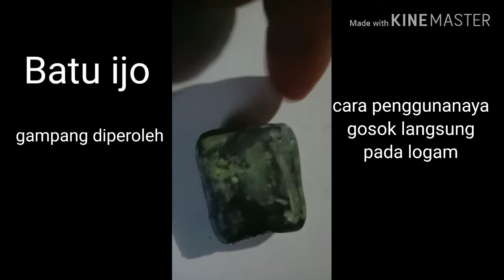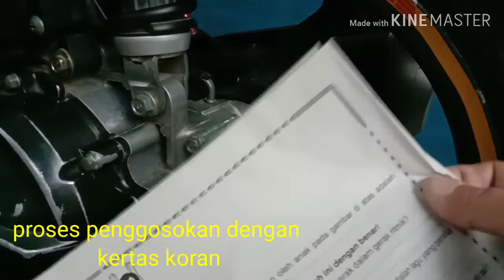Keajaiban Batu ijo si pengkilap body dan mesin logam motor/mobil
rajapoles tutorial caramengkilapkanlogam mesin motor mobil jg tembaga kuningan caranya gosokan batu ijo pada bagian logam yg akan dimengkilapkan sebelumnya bersihkan dahulu permukaanya lalu gosok secara manual sampai merata lalu untuk mengkilapkan gosok kembali menggunalan kertas koran bekas sampai muncul mengkilapnya shine batuijo ini hampang diperoleh di toko matrial ataupun toko kimia..selamat mencoba